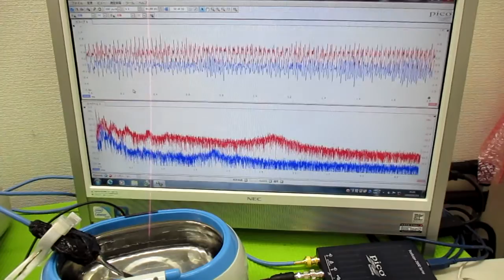オリジナル製品：超音波発振プローブを利用した超音波制御技術 ultrasonic-labo